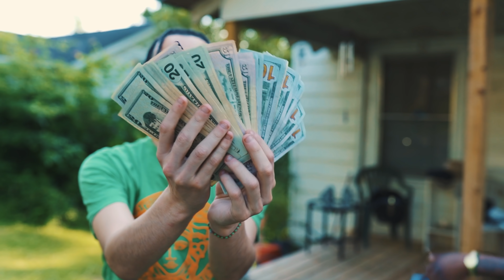Lil Baba Yaga - Adrenaline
Equipment:
Canon 90d
Sigma 18-35mm
Sony a7iii
Sigma 35mm F1.4 Art
IGNORE:
Watson Vision Production
Watson Vision Productions
Watson Vision TV
Watson Vision Studios
Lil Baba Yaga
Newnan, Ga Rap
Newnan, Ga hiphop
Newnan, Georgia rap
Newnan, Georgia hiphop
Newnan, Ga rapper
Newnan, Ga rappers
Newnan, Ga artists
Newnan, Ga music video
Newnan, Georgia music video